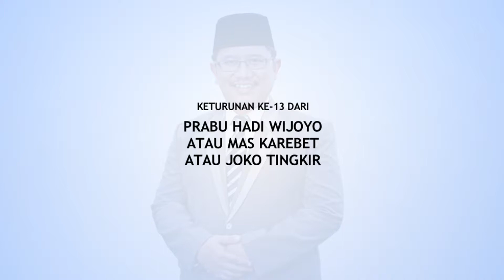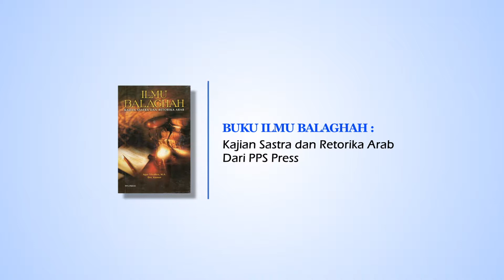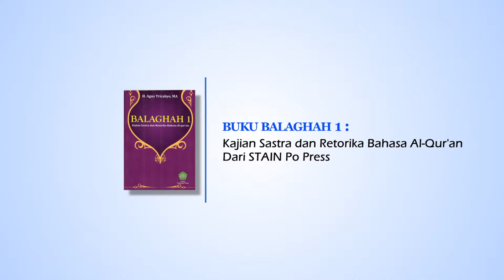PROFIL USTAD DR. H. AGUS TRICAHYO, MA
Berikut adalah salah satu Video Profil yang pernah saya buat untuk salah satu Narasumber saya di program USTAD MENJAWAB SAKTI TV MADIUN. Beliau adalah Ustad DR. H. Agus Trivahyo, MA atau lebih akrab disapa Gus Tri atau Ustad Agus. Saya mengenal beliau cukup lama dari tahun 2012 hingga kini. Bagi saya beliau adalah sosok pribadi yang cukup perfeksionis dan sangat profesional dalam dunia kerja dan dakwah. Beliau adalah seorang pekerja keras dan fleksibel. Dan yang pasti  beliau adalah orang yang benar benar memberikan saya contoh bagaimana pentingnya untuk bersikap "IKHLAS" dalam bekerja dan berdakwah. Saya ucapkan selamat untuk gelarnya yang baru untuk Ustad Agus, semoga berkah dan bermanfaat untuk umat :)